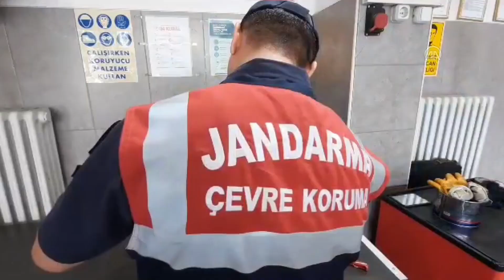Jandarma personeli felçli köpek için yürüteç yaptı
Aksaray'da jandarma personeli su borularından yaptıkları yürüteçle felçli köpeği ayağa kaldırdı.

İl Jandarma Komutanlığı Çevre, Doğa ve Hayvanları Koruma Timi, devriye faaliyetleri sırasında, yol kenarında yürümekte zorlanan sahipsiz bir köpek buldu.

Ekipler, köpeği veteriner hekime götürdü.

Yapılan kontrollerin ardından arka ayağından sakat kaldığı belirlenen köpeğin, jandarma personelince su borularından yapılan yürüteçle yürümesi kolaylaştırıldı.

Ekipler, köpeği Aksaray Belediyesi Sokak Hayvanları Rehabilitasyon Merkezine teslim etti.